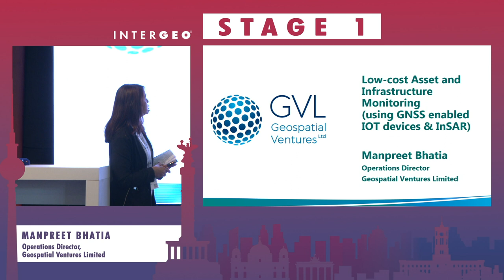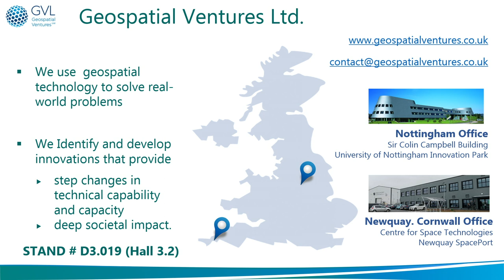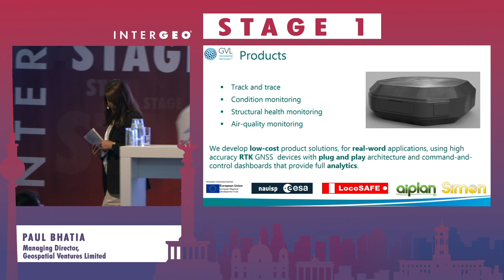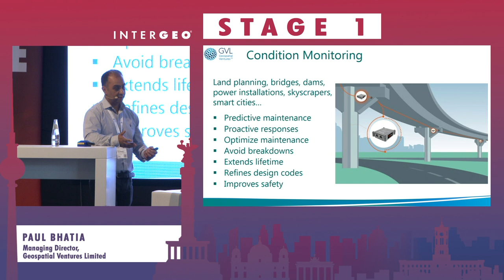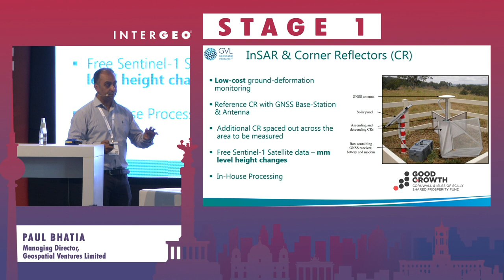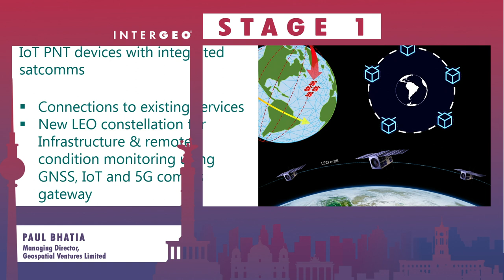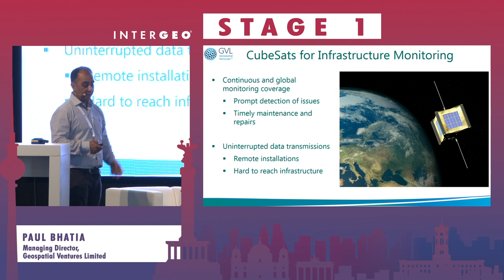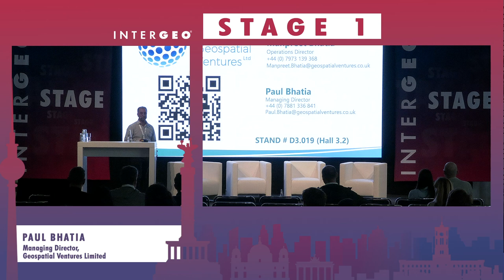GNSS, IOT, INSAR & CUBESATS FOR LOW-COST, HIGH ACCURACY ASSET AND INFRASTRUCTURE MONITORING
MANPREET BHATIA
Geospatial Ventures Limited, Operations Director

PAUL BHATIA
Geospatial Ventures Limited, Managing Director

Geospatial Ventures Ltd is a leading systems integrator and expert consultant in the applications of geospatial technology to real-world applications. We develop practical solutions for real-world problems integrating state-of the-art research and development with commercial-of-the-shelf components. Our current innovations are focussed on developing a low-cost network of GNSS Real-Time-Kinematic (RTK) IoT devices (and base stations) provifding sub-cm location (horizontal and vertical) for infrastructure and asset monitoring. Our solutions are particularly suited to remote infrastructure as well as smart cities. The system include platforms and payloads for a constellation of CubeSats that provide IoT connectivity and GNSS based remote sensing to plug the gaps in, and to augment and enhance existing satellite communications provision.